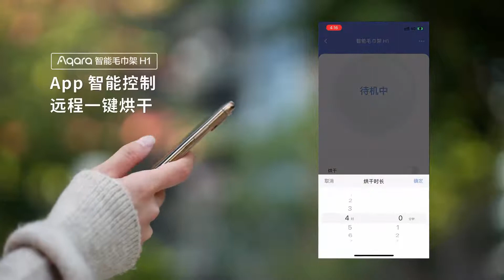Aqara Smart Towel Rack H1 . Aqara智能毛巾架H1